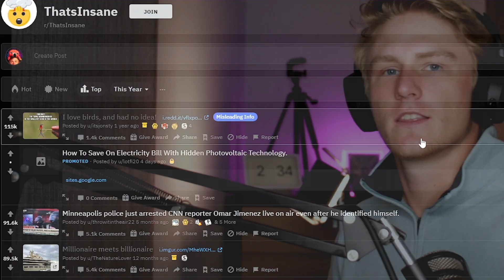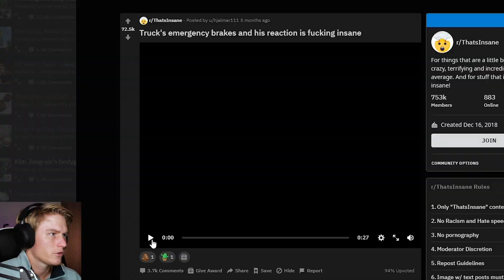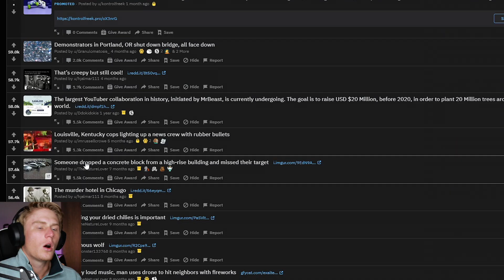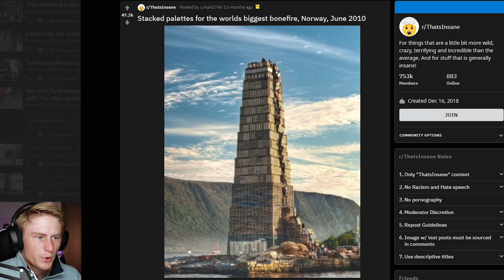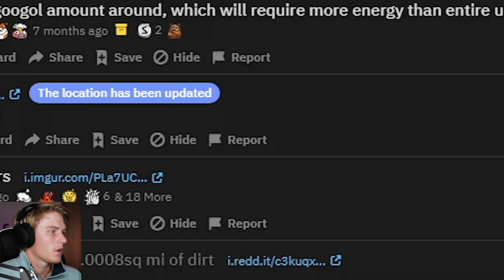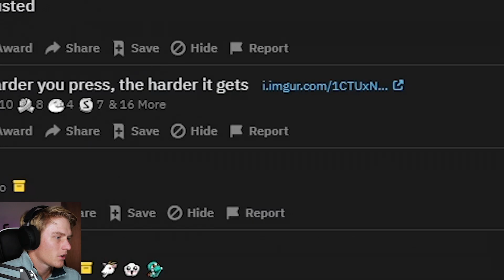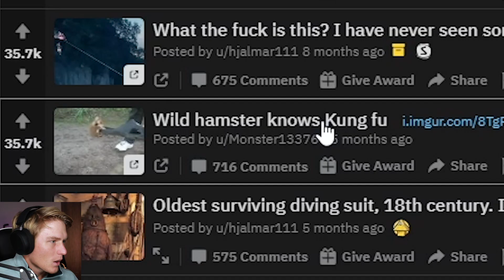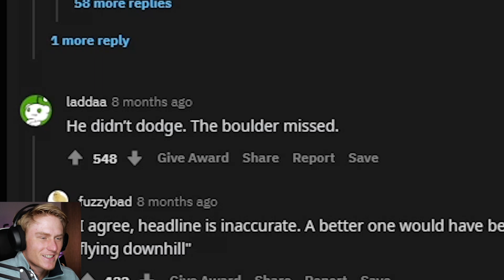thats... INSANE 🤯 /r/thatsinsane [Reddit Review 2020]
In this video we take a look at some of 2020's most insane moments on r/thatsinsane . These moments will make you turn blue, kind of like the spider...